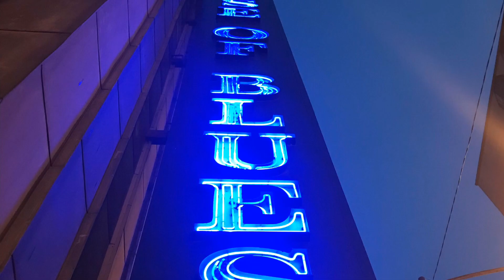Mike Shinoda H.o.B. Chicago